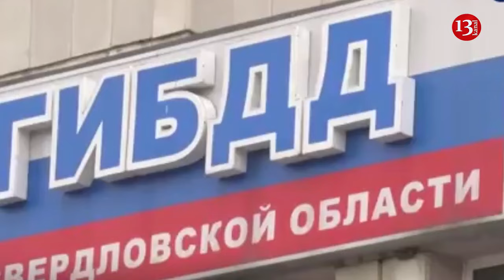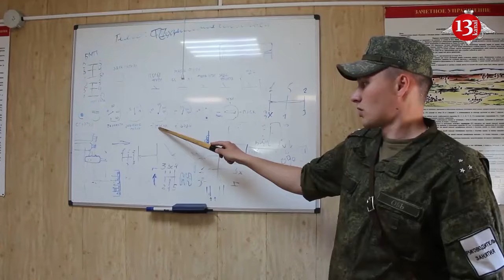Russian authorities starve migrants and beat them to sign military contracts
Russian authorities are illegally detaining migrants without food and water and using physical violence against them to force them to sign military contracts.  Institute for the Study of War (ISW) said this.

The Russian opposition news outlet Okno has highlighted concerns raised by lawyers and human rights activists, who report that nearly all detained migrants are being pressured into signing military contracts. Russian authorities are reportedly using threats of stripping naturalised citizens of their Russian citizenship and offering citizenship to migrants as incentives for military enlistment.

Okno noted that the frequency of raids targeting migrants has escalated since the terrorist attack at Crocus City Hall in March 2024.

On 29 July, Vyacheslav Volodin, the Chairperson of the State Duma, proposed that Duma members draft legislation mandating military service registration for new Russian citizens upon obtaining their passports. The Duma is also considering amendments to double the mandatory military service period for new citizens from one year to two and to increase the draft age, though the specific new age has not been disclosed.

Russia needs soldiers, and its authorities are increasingly turning to migrants to fill the military's ranks. Guest workers from other countries are often rounded up on the street, taken to recruitment offices and pressured into signing contracts with the Russian Defense Ministry. This process can involve threats and violence. At the same time, migrants are offered a quick path to Russian citizenship if they join the military. Activists also warned of another way that Russian authorities recruited migrants. In some migration center, where people come to obtain work and residence permits as well as other official documents, officials force them into signing contracts with the military. They give them a whole folder of documents, up to 40 sheets of paper, and give them half a minute to read through it. There is a massive line behind them, no time to read, and many sign up without looking. And then it turns out that they have signed a contract to serve in the military. Another way to add new soldiers to the ranks is at the migrant detention centers housing people awaiting deportation. The detainees are told that they will obtain Russian citizenship after six months if they join the military. If they refuse, they are threatened, told they would be "forgotten" and spend the rest of their lives in detention. In May 2023, Russian President Vladimir Putin signed a decree simplifying the procedure to obtain Russian citizenship for foreigners who signed a one-year contract with the Defense Ministry during the Ukraine war. Since then, there have been increasing reports of people applying for Russian citizenship only to be sent to a recruitment office and pressured to enlist.